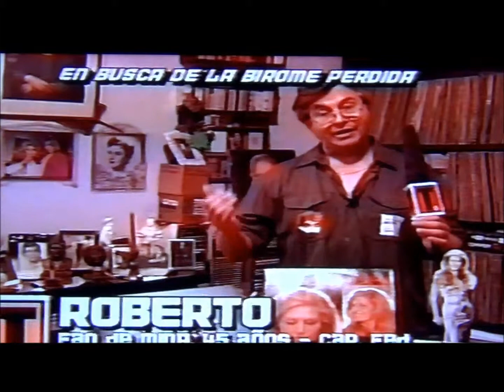SILVIO ERIC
Television Abierta